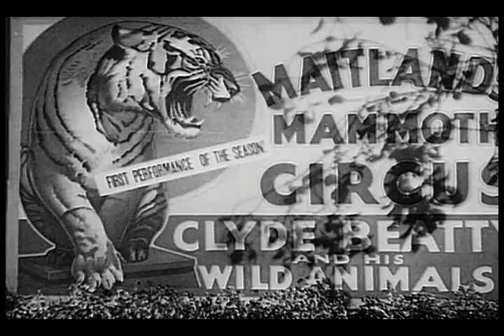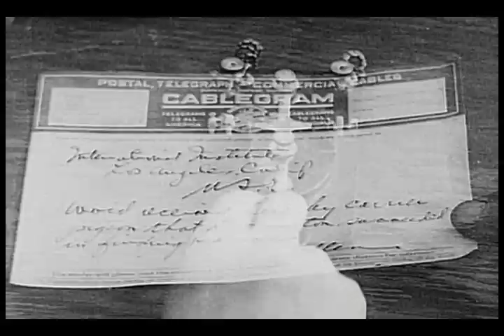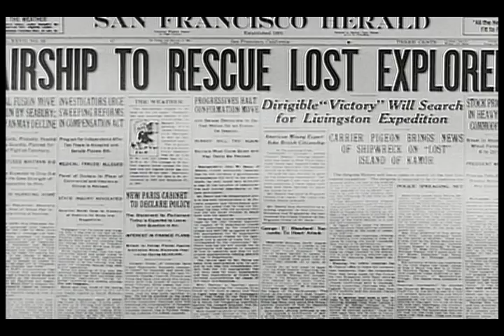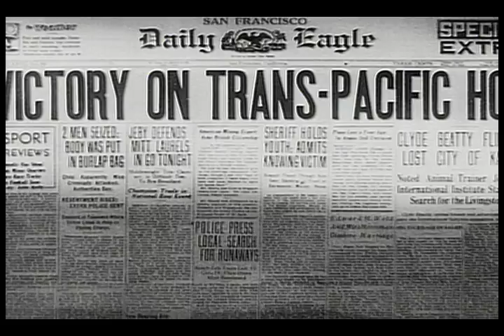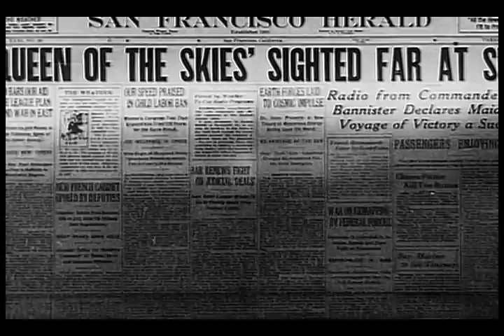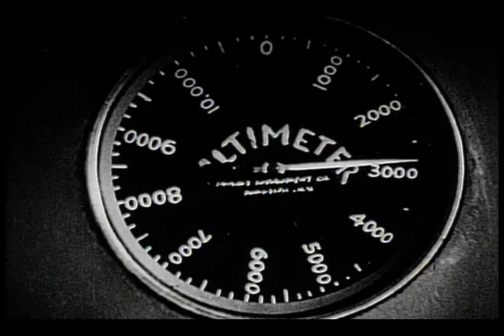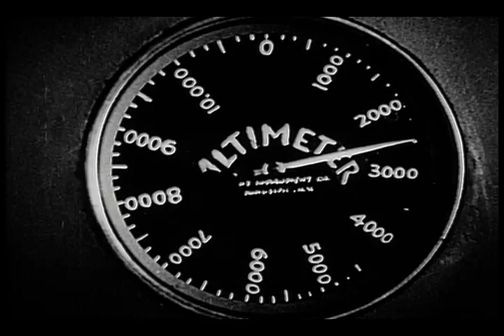The Lost Jungle - Full Movie | Clyde Beatty, Syd Saylor, Cecilia Parker, Edward LeSaint, Lew Meehan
Animal trainer Clyde Beatty heads a rescue party in search of his girl, Ruth, and her father who get lost looking for an uncharted island. His dirigible crashes into the jungles of the island. When he locates Ruth, he learns that her father has disappeared. The ensuing search is hindered by greedy gold hunters and wild animals.

Directors: David Howard, Armand Schaefer
Writers: Sherman L. Lowe, Al Martin
Starring: Clyde Beatty, Syd Saylor, Cecilia Parker, Edward LeSaint, Warner Richmond, Wheeler Oakman, Lew Meehan